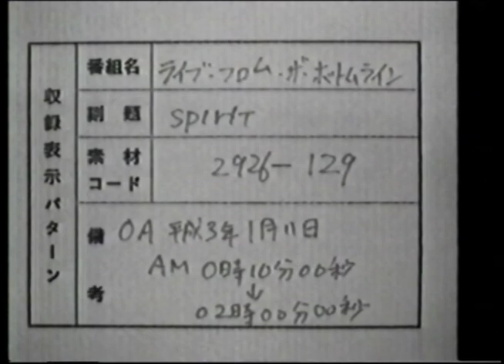Spirit - The Untold Story - Government Cover Up?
On November 10, 1990 Randy California, guitarist for the rock band Spirit discloses in an exclusive interview for the Japanese television show "Live From The Bottom Line In New York" a story that was never revealed in the United States for fear of creating a major panic.